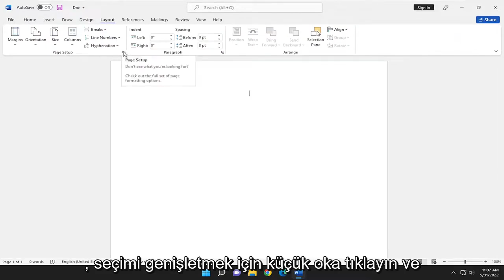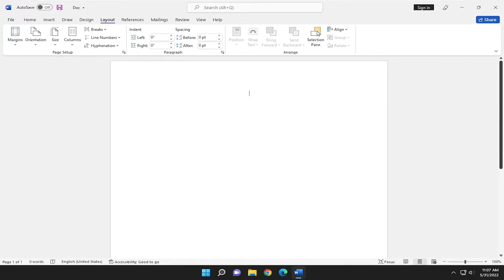Word'de Kağıt Boyutunu Değiştirme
Varsayılan Kağıt Boyutunu A4 Olarak Ayarlama (Microsoft Word)

Yazıcınızı kullanmaya çalıştığınızda, yazıcınız yanlış bir kağıt boyutu kullanacak şekilde yapılandırılmış olabilir. Örneğin, yazıcınızı önceden letter boyutlu kağıt kullanacak şekilde yapılandırmış olsanız bile, yazıcınız letter boyutlu kağıt yerine A4 boyutunda kağıt kullanacak şekilde yapılandırılmış olabilir.

Word'de varsayılan kağıt boyutu ve kenar boşlukları nelerdir?

Bu eğitim, hem Windows (Dell, HP, Lenovo, Samsung, Toshiba, Acer, Asus gibi) hem de macOS (MacBook Air, MacBook Pro, MacBook Mini) aygıtları için Microsoft Word 2021, 2019, 2013 ve 2010 için geçerli olacaktır.